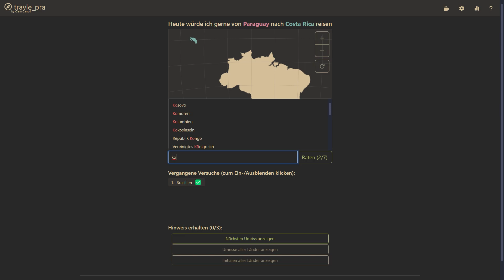Donnerstag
travle practice